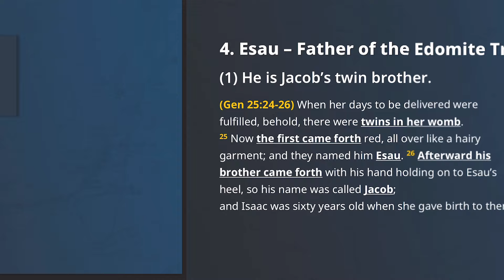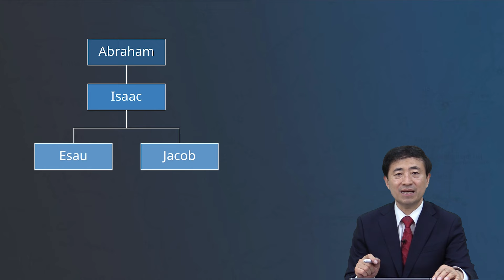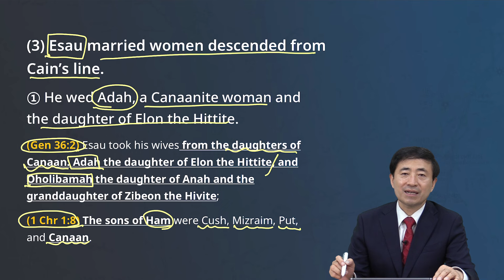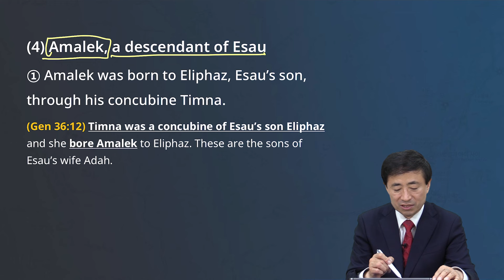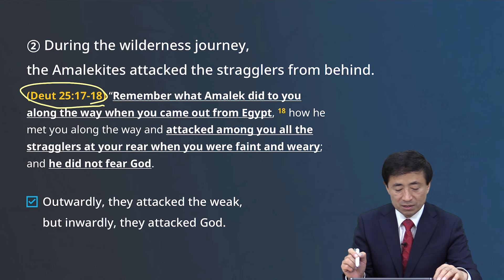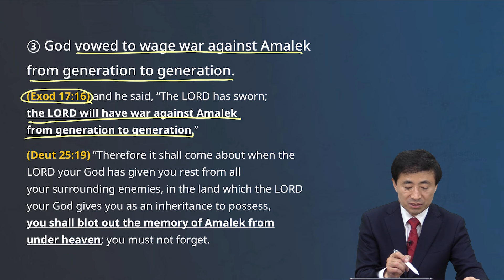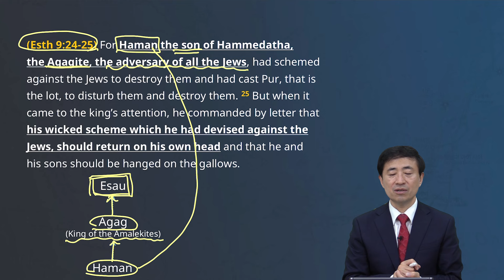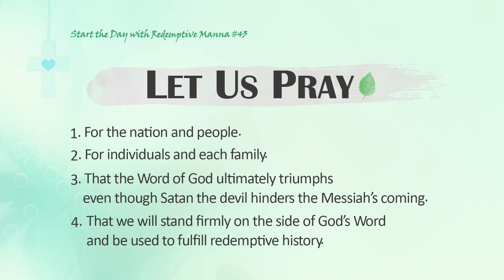#43 [Thur, May 9, 2024] Redemptive Manna - The Descendants of Sin in the Line of Cain(5) - Esau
▶Title: The Descendants of Sin in the Line of Cain (5) - Esau
▶Scripture: Hebrews 12:16
▶Preacher: Rev. Philip Lee

Hallelujah!
Every morning at 5:30 (EST),
our prayer for you is that you begin your day with God’s redemptive Word through “Start the Day with Redemptive Manna” so that you may have a blessed and prosperous day.